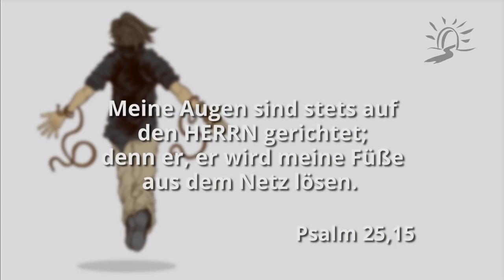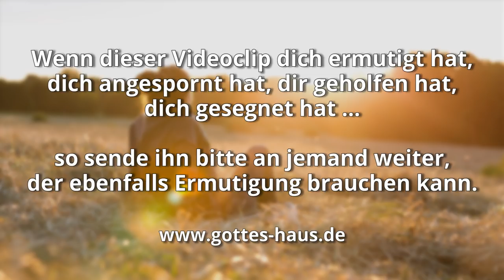Die Lösung vom Problem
Oft ist es so, dass wir an falschen Verhaltensweisen, Gewohnheiten, Denkmustern, Erwartungen und Vorstellungen festhalten und diese in unserem Leben bestimmte Probleme verursachen. Beispielsweise weil wir - aus welchen Gründen auch immer - nicht die Dinge tun, von denen wir wissen, dass wir sie eigentlich tun sollten. Wir binden die Probleme dadurch gewissermaßen an uns, wir halten sie fest. Um das Problem zu lösen müssen wir uns im wahrsten Sinne des Wortes vom Problem lösen, wir müssen es loslassen, uns davon losmachen.

Deshalb: Sage nicht Gott, wie groß deine Probleme sind, sondern sag deinen Problemen, wie groß Gott ist.

Wahrlich, ich sage euch: Wenn ihr etwas auf der Erde bindet, wird es im Himmel gebunden sein, und wenn ihr etwas auf der Erde löst, wird es im Himmel gelöst sein.
Matthäus 18,18

Deshalb lasst nun auch uns, da wir eine so große Wolke von Zeugen um uns haben, jede Bürde und die uns so leicht umstrickende Sünde ablegen und mit Ausdauer laufen den vor uns liegenden Wettlauf, indem wir hinschauen auf Jesus, den Anfänger und Vollender des Glaubens, der um der vor ihm liegenden Freude willen die Schande nicht achtete und das Kreuz erduldete und sich gesetzt hat zur Rechten des Thrones Gottes.
Hebräer 12,1-2

Meine Augen sind stets auf den HERRN gerichtet; denn er, er wird meine Füße aus dem Netz lösen.
Psalm 25,15